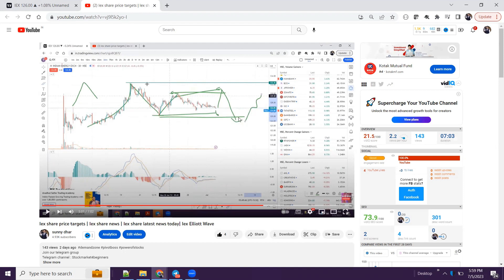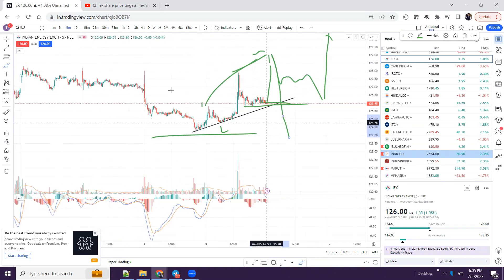Iex share price targets | Iex share news | Iex share latest news today| Iex Elliott Wave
Elliott waves series

Begineers series

Swing trading series

Advance price action demand and supply

This Channel is about Trading and Investing in Stock Market. My main motive is to teach you how to trade, because when I started my journey of trading, there was no one to guide me.
My mission is to increase awareness among Investors and Traders and to help them get better at what they do. I truly believe that Stock Market education should be Accessible for all and over the next many years, I aim to contribute immensely to this cause.
Most of the videos here would revolve around Trading in Stocks, Investment in Stocks, Risk Management and Stock Market Psychology. I intend to cover Stocks, Futures, ETF's and Options Trading along with topics on Technical Analysis and Fundamental Analysis.
I welcome you here and I wish you will benefit immensely from this channel